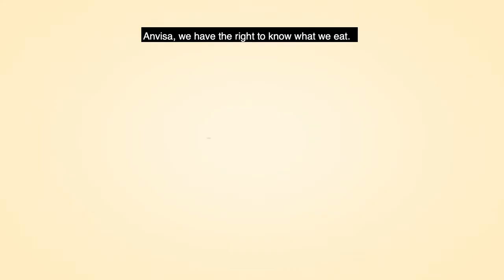Brazil: Food labeling testimonial - Medicos